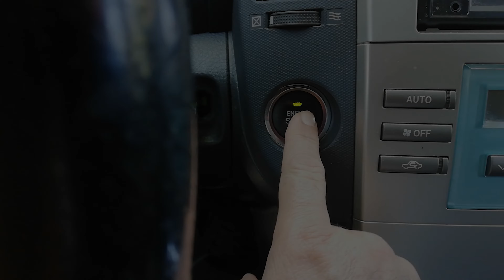Գլուխգործոց, ԿՈՐՈՆԱՎԻՐՈՒՍ ԿԱՄ ԹԱԳԱՎԱՐԱԿ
Նորայր Ֆահրադյան
Սա հայտնություն է Սուրբ Հոգուց այս օրերի վերաբերյալ․